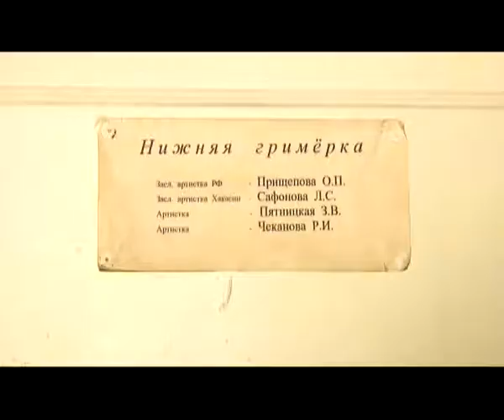Человек в городе 01.02.13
Бокал с отравленным вином для Моцарта. Ружьё, из которого Карандышев застрелит Ларису. Шахматы, передвигаемые по доске Воландом и Бегемотом - за каждый предмет, который «работает» во время спектакля отвечает специальный человек. Александра Слободская посвятила профессии более 50 лет, и в свои 80, с небольшим, не спешит на отдых.